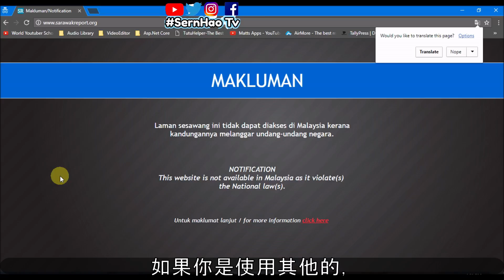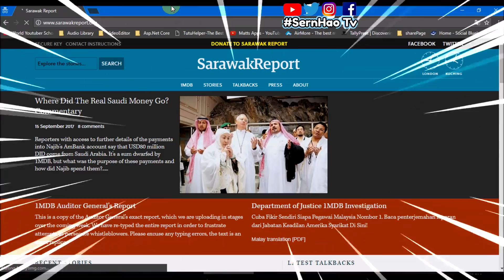【翻 墙 软件 下载#3】不用vpn也能翻墻！教學-dns google-翻墙 设置/設定-dns 推薦-dns是什么？dns服务器+dns 劫持+dns 伺服 器|SernHao Tv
在上一集，我有分享到，在Google Chrome，下載一個extension，
就可以看到，那些被你的國家block了，或是被其他國家block了，不能讓你看到的網站的一個extension。

如果你來不及下載，或者你不想下載這些extension的話呢，還有什麽辦法呢？

~歡迎訂閲SernHao Tv~
大家好，歡迎來到SernHao Tv！我是SernHao！今天要和你分享的是，一個比較簡單的tip（翻墻）。
讓你能游覽到一些block了的網站。
不過這個設置也很簡單，所以這裏就來分享給大家。那麽，我們去看吧。

0:00:29
我現在使用的是馬來西亞的網絡。這裏我會選一個被馬來西亞block了的網頁。
所以這個是，當你游覽這個網站會看到的東西。
so，這個網站被block了。現在就要改一些（簡單的）設定，就可以看到這個網站了。
到底是如何，我們現在去看！

0:00:44
這（電腦）是使用windows的，如果你是使用其他的，像macbook的話，你會有其他的設定。
不過都是同一個地方。
這裏可以進setting，然後network & internet.然後選wifi，選Network and Sharing Center.然後再選wifi。
選properties.然後在這個internet Protocol Version 4 (TCP/IPv4）,點擊properties.
然後選dns.

0:01:07
這裏我輸入的是google的default dns.4個8,然後，2個8，2個4.
然後按ok。

0:01:15
然後我們就來這邊refresh。所以就可以看到這個網站了。

0:01:22
以上就是我想跟你分享的，比較容易上手的tip（翻墻）。任何人都能學的到。
不過這個dns setup呢，不一定適用在任何網站，就像是我要去（游覽），新加坡toggle的網頁，
其實它會偵察到我是（來自）馬來西亞，我就不可以看到他們的video.
這個時候，你就要通過vpn，就是上集，我教的vpn（比較簡單），來打開這個管道。
讓你可以看得到。
當然也有很多個vpn，你可以去嘗試的，

0:01:46
如果你覺得這個分享很實用話，幫我點擊個“Like”，然後分享給你的朋友~
如果你還想得到更多關於生活與科技上的知識，記得訂閲SernHao Tv！
so，你就可以第一時間收到我影片（發佈的通知）。

那麽，我是SernHao。我們下個影片再見！
掰掰~

推薦
1）[翻墙教程]国人如何免费翻墙访问Google、Youtube？How to access blocked website with free VPN?-iQiQi

喜歡的Youtuber
電獺少女-女孩的科技日常
TechRax
CNET
AnimaJinx 傅長膨
Tony TV
Potv
Natayi
AlexG Magic & Production
YooYo TV
Aura 緁緁 / AuraTv
OldOrange-TV-老陈
b-crossTV 平面设计频道
Halo Mackey
变色龙TV
fishtv
Stephie 蔚絲
阿滴英文
陳 彥婷
Chris TV / 生活大小事
MaoMao TV
UtaTV/ ウタ留學法國
JinRaiXin —迅雷進—
Rebecca's Diary 蕾贝卡日记
Skylai TV
Code Base
iqiq
老王頻道
TEDx Talks
TEDxTaipei
MostAmazingTop10
果籽
Hein Cream 海恩奶油